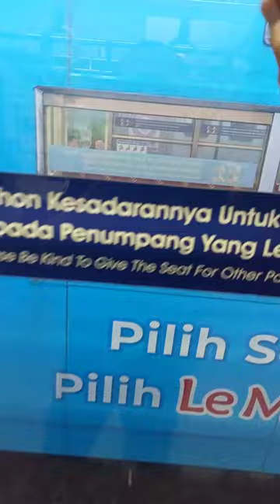Panduan jika KRL dalam keadaan darurat